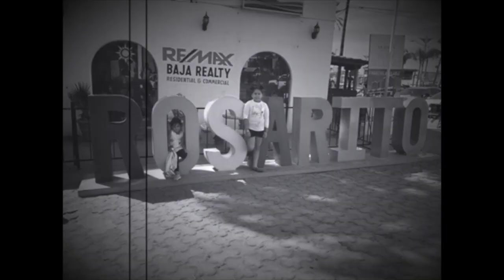GAVE MY BF A QUARANTINE HAIRCUT *GONE WRONG*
Maria's Instagram: Maria_tvf
Chepe's Instagram: Chepe_del91